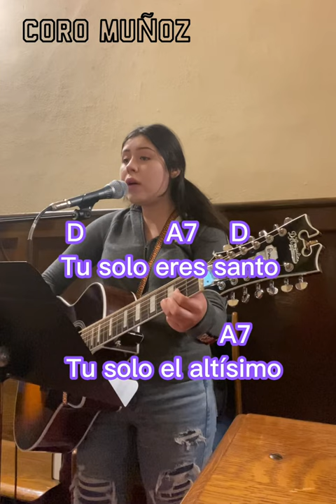Gloria a nuestro Dios en lo alto de los cielos • Coro Muñoz • Letra y Acordes